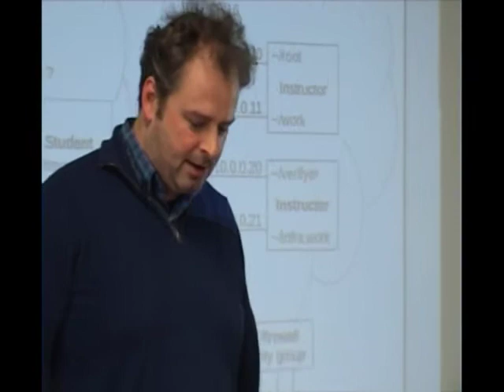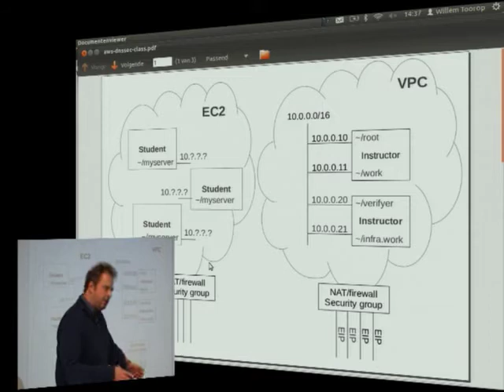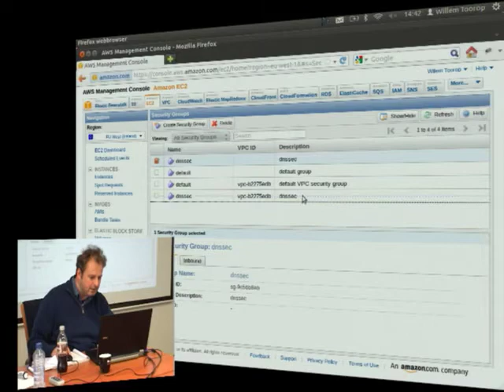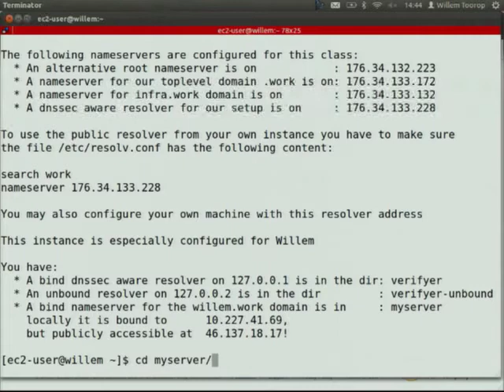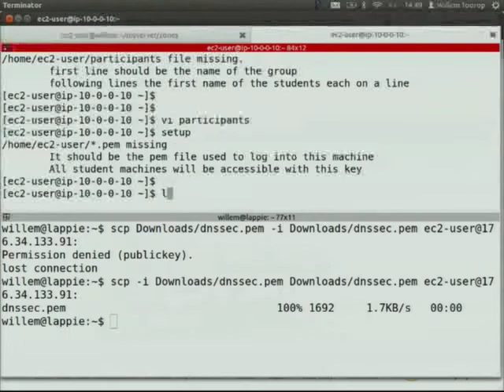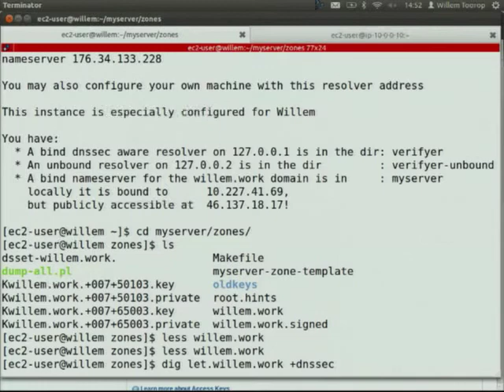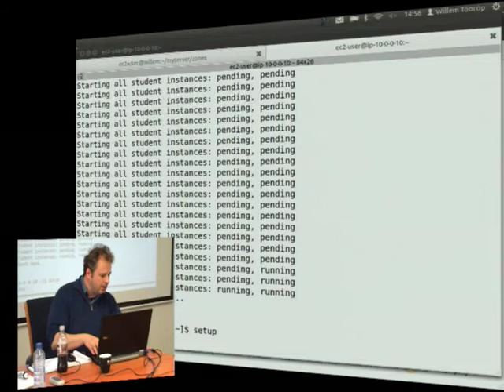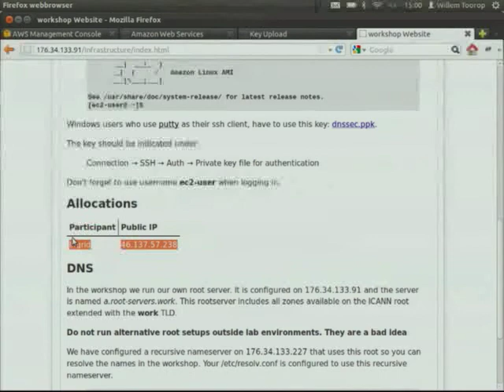Building the Amazon Instance - NLnet Labs DNSSEC Workshop